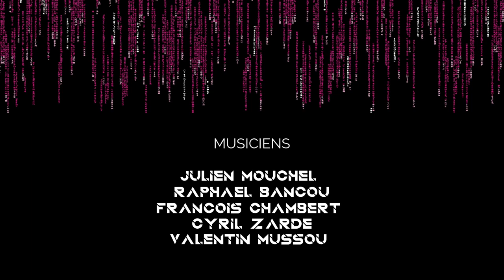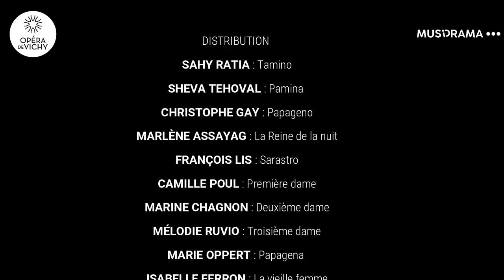𝗟𝗔 𝗙𝗟𝗨𝗧𝗘 [𝗖𝗬𝗕𝗘𝗥] 𝗘𝗡𝗖𝗛𝗔𝗡𝗧𝗘𝗘 - W.A. Mozart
Mise en scène de Samuel Sené
En exclusivité, découvrez quelques images de cette création contemporaine, traditionnelle, connectée et interactive !